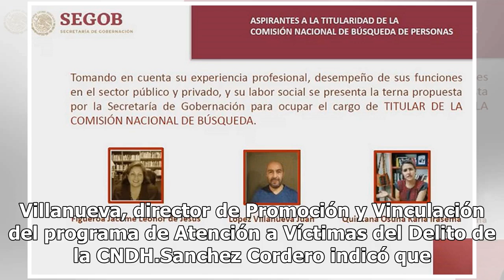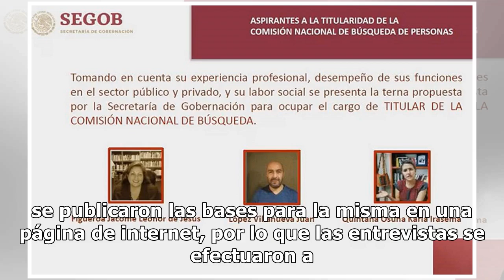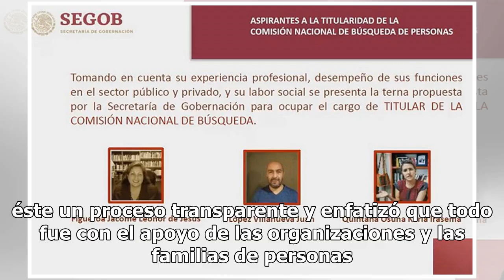Revelan terna para nuevo titular de la Comisión Nacional de Búsqueda de Personas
La secretaria de Gobernación, Olga Sánchez Cordero, dio a conocer la terna de quién será el nuevo titular de la Comisión Nacional de Búsqueda de Personas en presencia de Andrés Manuel López Obrador. En un mensaje a medios detalló que los tres finalistas para la titularidad del organismos son: Leonor...